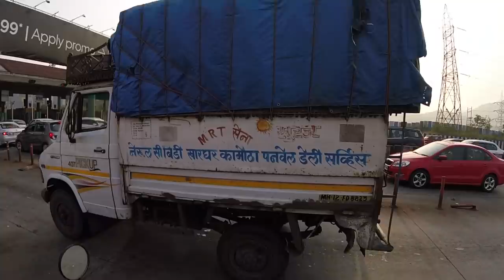Indian Police Caught Me! Motorcycle on Mumbai-Pune Expressway! (Day 5: Vadodara to Pune)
See what happens when a foreigner gets pulled over in India by Indian Police for riding illegally on the Mumbai-Pune Expressway! While travelling from Vadodara, Gujarat to Pune, Maharashtra Gaurav and I took the Mumbai-Pune Expressway which is only for cars! We eventually got caught by the Police at a toll gate as we tried to get past it.

Gaurav ended up having to pay a "fine." Others haven't been so lucky. Usually a bribe of between 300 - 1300 Rs. is required by the Indian Police. I did not have to pay a fine or bribe as I'm a guest in the country. The Police in India were very good with me and helped me get off the Expressway and take the old NH4 route to Pune via Khalapur.

During the confrontation with Police, I pretended not to be able to speak Hindi as when it comes to issues with the law I feel it's safer to rely on English rather than a language I'm not fluent in. The Police officers were not fluent in English, so it became very difficult to communicate and probably very hard for them to do their job.

We were on our ride from Delhi to Goa and going from Vadodara to Pune which is around 550km and a 12-hour ride. It was a very long day on our Royal Enfield Himalayans.

2) TRAVELLING TO INDIA🇮🇳?

3) WANT TO LEARN HINDI हिन्दी?